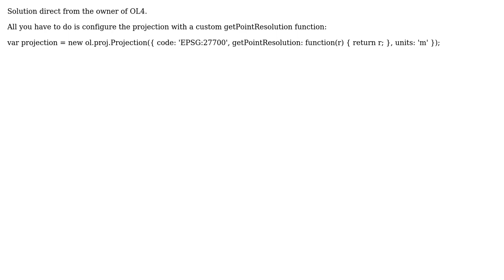GIS: OpenLayers 4 ScaleLine with projection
With thanks & praise to God, and with thanks to the many people who have made this project possible! You are responsible for your own actions.